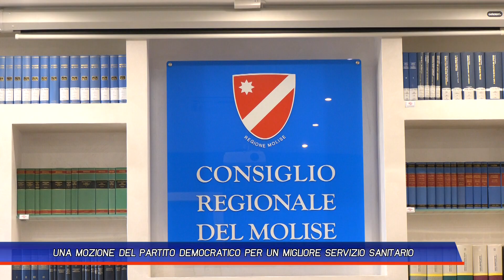UNA MOZIONE DEL PARTITO DEMOCRATICO PER UN MIGLIORE SERVIZIO SANITARIO